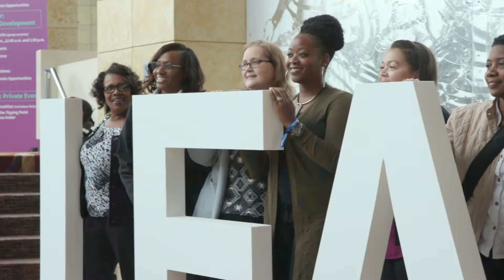Courage for Difficult Situations: Leadercast Women 2019 Session 3 Takeaways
Priya Parker, Laura Ling and Luvvie Ajayi know that leaders will be tested most when the light seems dim.

- Priya Parker, author and founder of Thrive Labs, described how to gather people together with purposeful results.

- Laura Ling, award-winning reporter, recounted her story of imprisonment in North Korea and the courage she found in captivity.

- Luvvie Ajayi, best-selling author and award-winning influencer, encouraged everyone to not be afraid to speak up in the workplace because someone has to.